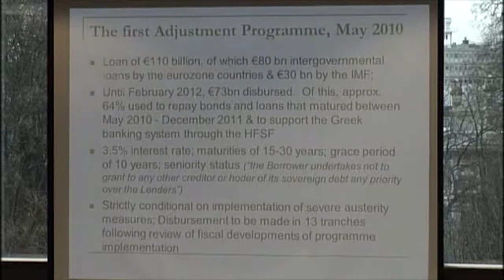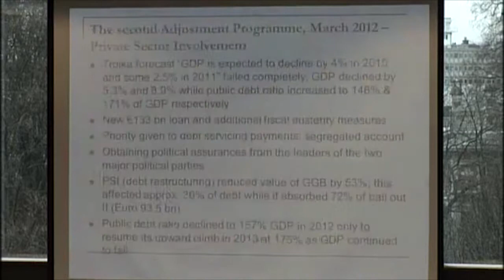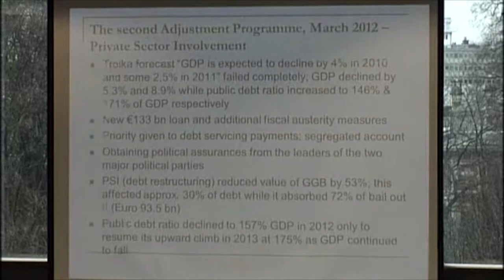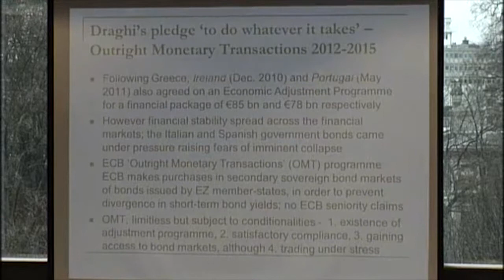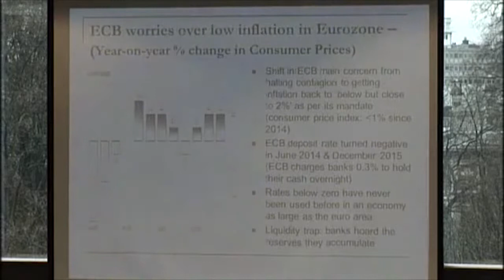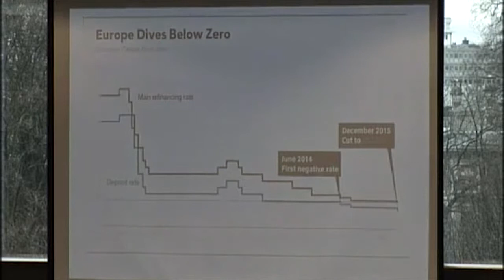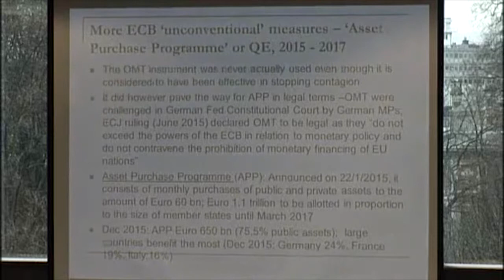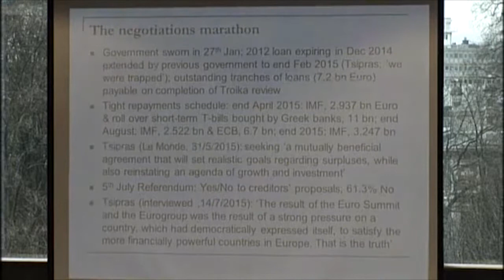The ECB - Europe’s unelected government: Input of Marica Frangakis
Input of Marica Frangakis at the GUE/NGL hearing at the 14th of January 2016 in Brussels 'The ECB -  Europe’s unelected government'.
For full program and a recording of the whole livestream go
Thanks to GUE/NGL for the permission to publish the inputs on youtube.